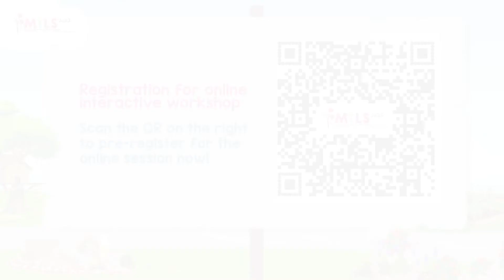MTLS 2022 Online Interactive Workshop - Ms Ong Peiying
王珮盈是万态保育集团教育部门的高级经理。她负责为家庭、教育工作者和学校团体策划华文教育活动，并组织开发相关的教学资源。珮盈在户外教育、实践学习和教师培训方面有超过十年的经验。最近，她为学前华文教育工作者设计了关于新加坡动物园的线上职业发展培训和工作坊，以及一系列的家庭学习工作坊。这些工作坊不仅以动物为灵感，还专注于以有趣和互动的方式使用华文，让学前儿童乐学华文。

        探索奇妙的动物世界，同时学习华文。在这里，您将利用再循环物品制作环保取景框，并通过室内及户外的活动体验有趣的华文学习。制作取景框的创意过程提供了真实的学习机会，让我们一起探讨，如何通过减少资源消耗、保护野生动物以及它们的栖息地。